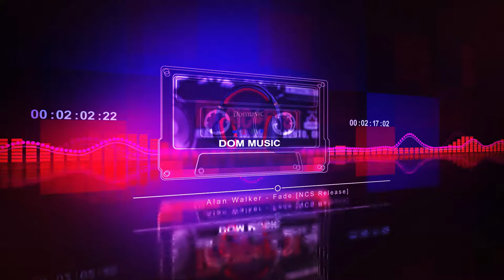Alan Walker - Fade [NCS Release]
AUDIO SPECTRUM MUSIC make by Dom music